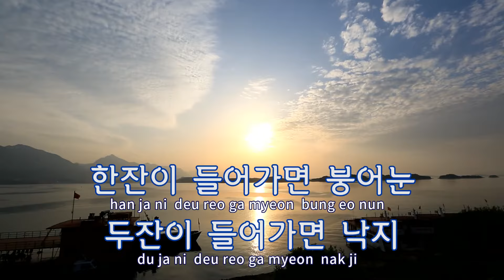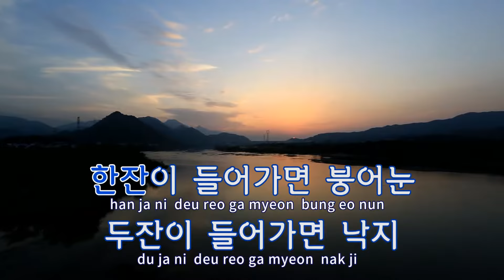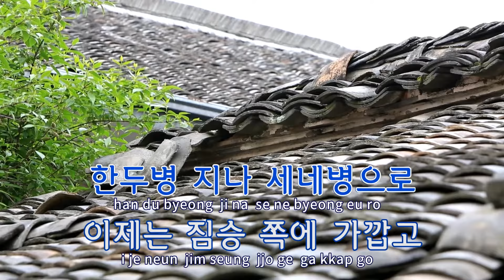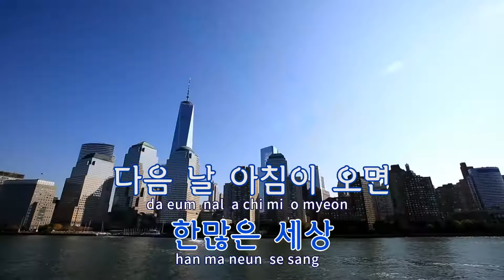[TJ노래방] 그놈의술 - 윤태규 / TJ Karaoke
그놈의술  --  윤태규